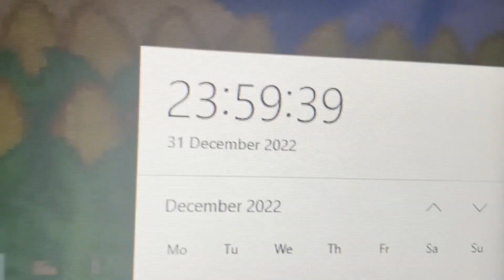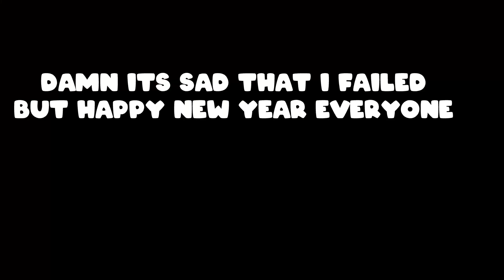Timing Maze Beat Drop on New Years Day FAILED!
Timing Maze Beat Drop on New Years Day FAILED! (GONE WRONG)